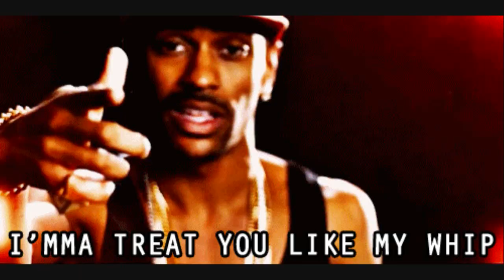Big Sean has completed his 4th Album.. But is Letting Legends Listen to it before he Drops it.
DJ Akademiks Speaks on Big Sean completomg his 4th Album.. But is Letting Legends Listen to it before he Drops it.